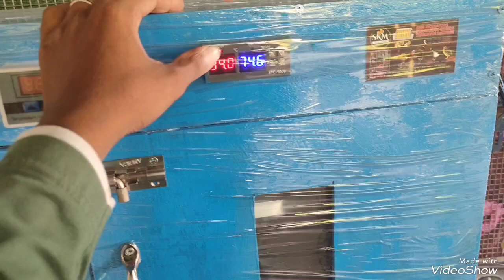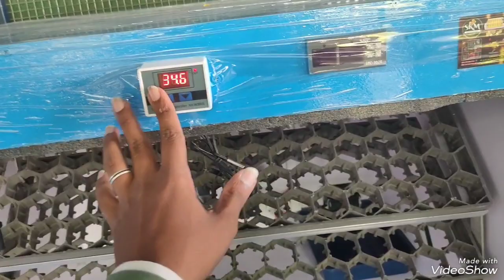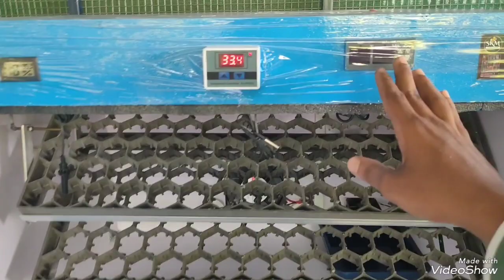200 eggs capacity fully Automatic Incubator double controller heater model SKM INCUBATOR🐣 8300603428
skm Incubator